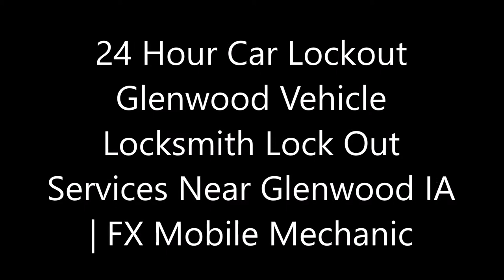24 Hour Car Lockout Near Services Glenwood IA | FX Mobile Mechanic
24 Hour Car Lockout Glenwood Vehicle Locksmith Lock Out Services Near Glenwood NE | FX Mobile Mechanic
Plattsmouth Car Locksmith Services, fast, safe, reliable on-demand car locksmiths and lockout services 24/7/365: Looking for vehicle lockout services near Glaenwood IA? Locksmith Plattsmouth provides locksmith services to customers in an emergency (locked out of your auto or car, key broke off in the door, or the lock is broken) as well as by appointment (when it can wait until tomorrow).Some services we offer are car lock out, car lock replacement, car lock repair, ignition replacement, ignition repair, car key extraction, broken lock replacement. Best auto lockout services in Glaenwood IA! Searching for a lockout service? FX Mobile Mechanic Services Omaha has car door unlocking services that can help you when you have a car lockout.
CAR LOCKOUT SERVICE PLATTSMOUTH - 24 HOUR EMERGENCY LOCKSMITH
24/7 Car Lock Out Service. For a car locksmith in Plattsmouth that you can depend on, we are the reliable locksmiths you can turn any time of the day or night. Our 24 hour emergency locksmith services in PLATTSMOUTH include car lockout service to resolve car lock out accidents.
Lost your car keys? locked your car keys in your car? Give FX Mobile Mechanic Services Omaha a call and we will arrive promptly to provide professional car lockout service!
Our car locksmith department is fully trained and equipped to deal with any situation. One of the most common, is that our customers have locked their keys in their car. It’s really not as rare as you think!
If your keys are locked in your car or trunk, are lost or broken, or have snapped in the ignition, FX Mobile Mechanic Services Omaha can deal with it. We can provide the following car lockout services:
• Car lockouts
• Trunk opening
• Key replacement and duplications
• Transponder key programming
• Broken key extraction

CAL US FOR:
• Automotive Locksmith Glenwood
• Locksmith Glenwood
• Car Locksmith
• Locksmith North Glenwood
• Locksmith Glenwood Near Me
• Locksmith Near Me
• Half Price Locksmith Glenwood
• Cheap Locksmith

BEST CAR LOCKOUT SERVICES NEAR GLENWOOD NE

SERVICES:
• MOBILE MECHANIC
• SEMITRUCK REPAIR
• RV REPAIR
• TIRE REPAIR
• FLAT TIRE CHANGE
• JUMPSTART
• FUEL DELIVERY
• CAR LOCKOUT SERVICES
• DIESEL REPAIR
• TOWING
• ROADSIDE ASSISTANCE